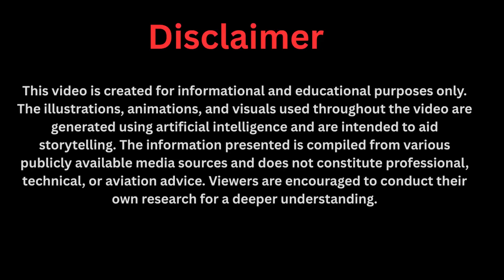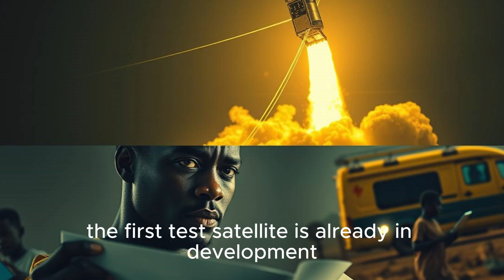Africa's Next Big Leap: Maxwell's Satellite Network Takes Flight!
Maxwell Chikumbutso, African Satellite Network,

Maxwell Chikumbutso, the genius behind Africa's self-powered tech revolution, is now taking on his biggest challenge yet: building Africa's own satellite internet network to rival Elon Musk's Starlink.

In this video, we dive deep into Maxwell’s ambitious vision to connect every village, school, and hospital across the continent using African-made low-earth orbit satellites.

From rural communities gaining online access for the first time, to wearable satellite tech and drone-deployed terminals—this is not just a project, it’s a digital revolution led by Africa, for Africa.

Could this bold move dethrone global tech giants and give Africa true digital independence?

Watch now to find out how Maxwell is rewriting the future of connectivity.

Who’s winning the space race for Africa—Maxwell or Musk?